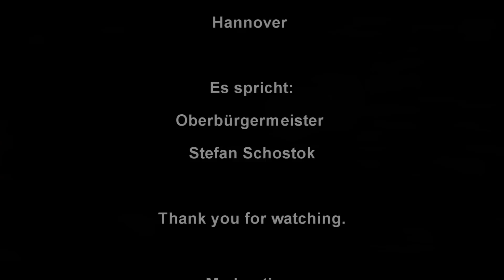Oberbürgermeister Stefan Schostok Rathaus in Hannover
Neujahrsempfang am 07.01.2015 im Neuen Rathaus von Hannover. Oberbürgermeister Stefan Schostok von Hannover hat geladen. und der Kaiser von Hannover sowie andere Bürger erschienen. Hier ein paar Impressionen ...

Mehr zu mir:
Ich bin Pedro Prüser, Comedy Künstler aus Hannover. Ich schlüpfe oft in andere Rollen.

Da gibt es :

Hausmeister Heinrich Bloch
Julio Zapato
Schlagerstar Don Pedro
Kaiser von Hannover
Butler Mortimer...

Mit meinen Filmen möchte ich ein kleines Lächeln in den trüben Alltag bringen ..

Euer Pedro